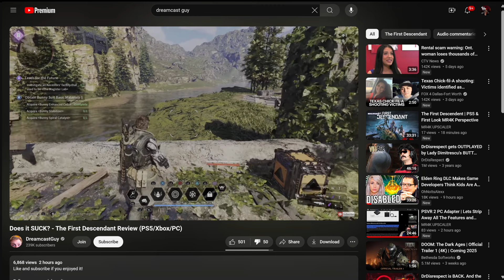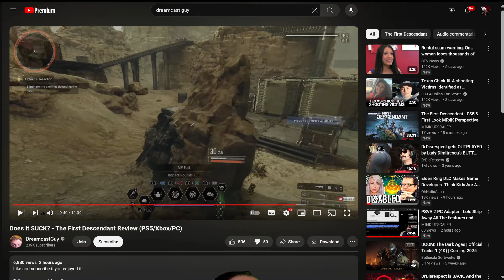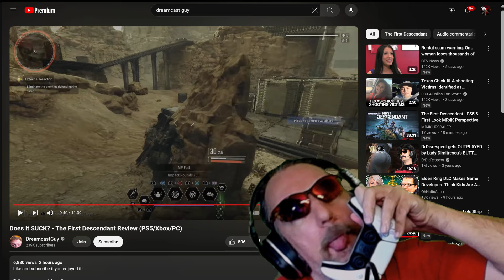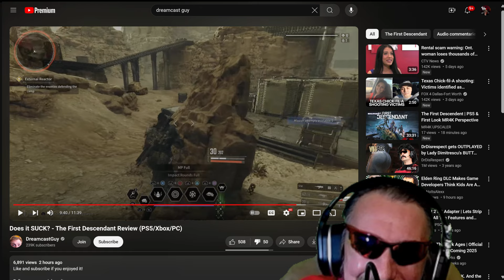PlayStationGuy - The First Descendent for those who are BROKE & BORED !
PlayStationGuy , is this guy for real ? not only is he lying about performance issues on XBOX and PS5 , but then he is saying that The First Descendent is for those who are BROKE & BORED !   PC Version yes , as expected there are going to be issues , but on a console "The First Descendent" runs smooth as a butter with Unreal Engine 5  , considering its a Free to play for us who are Broke and Bored .